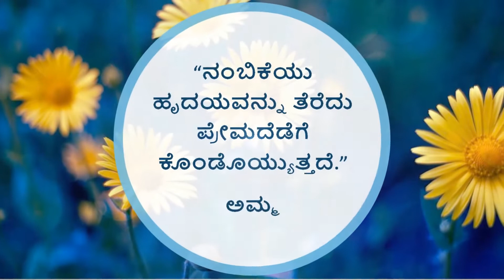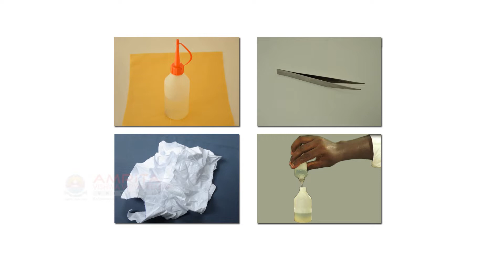1.8.5 Daily Maintenance Of Sewing Machine (Kannada) (ಕನ್ನಡ)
In this video, you will learn to perform oiling of a sewing machine with tweezers, oil and kerosene mixture, and oil can. You will also learn to clean parts of sewing machine after oiling.